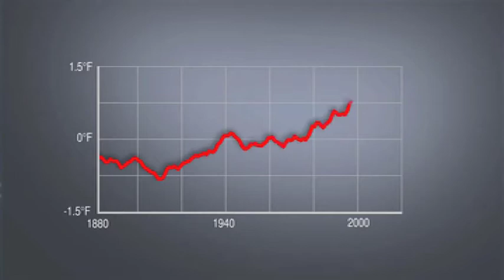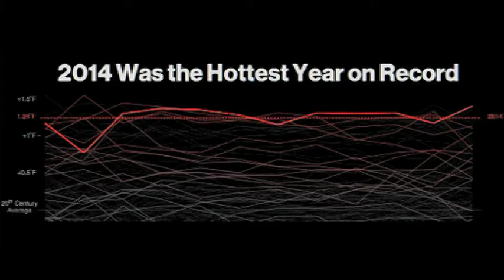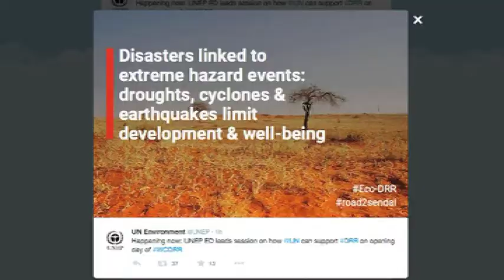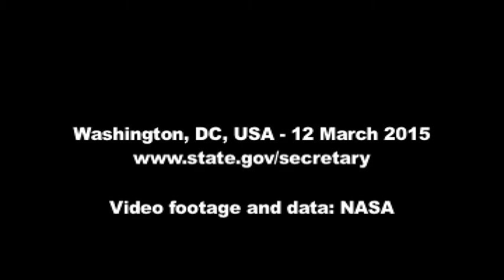Excerpt of John Kerry’s climate speech at Atlantic Council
“This issue affects everyone on the planet. And if any challenge requires global cooperation and urgent action, this is it,” said John Kerry, Secretary of State, Washington, DC, to the Atlantic Council on 12 March 2015.

» Read a transcript of the speech, “Remarks at the Atlantic Council as Part of the Road to Paris Climate Series”: